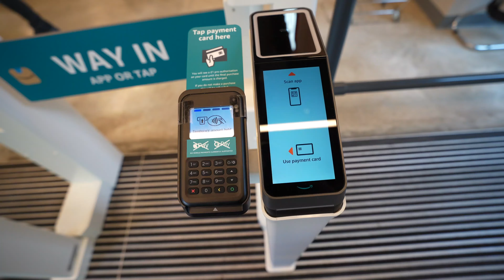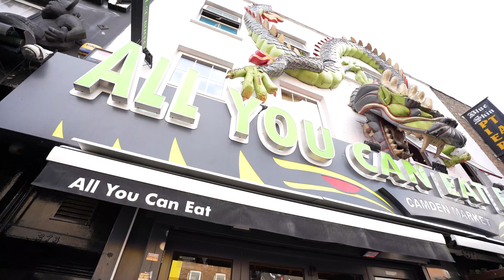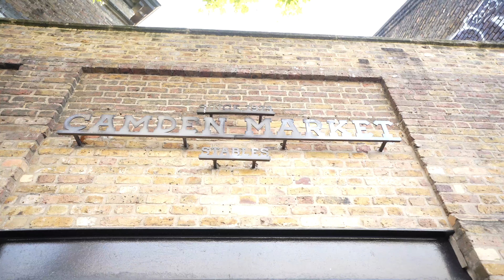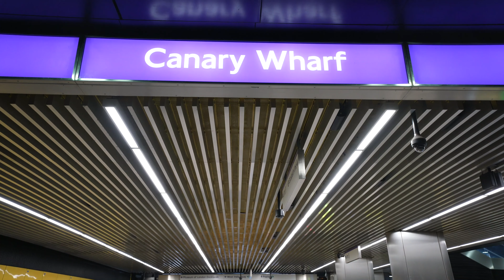Exploring Wembley Park Stadium || Camden Market & Canary Wharf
Hello G.
Well this is gonna be my 3rd day in London - as I stayed in Wembley area, the Wembley stadium was on walking distance from me.
So in this video I am visiting the famous Wembley Stadium, The Camden Market and Canary Wharf.